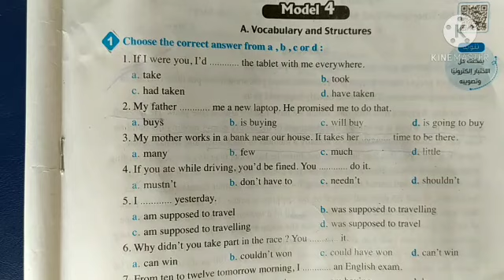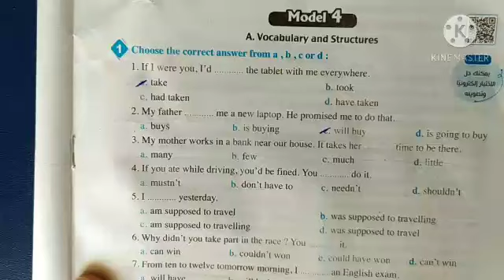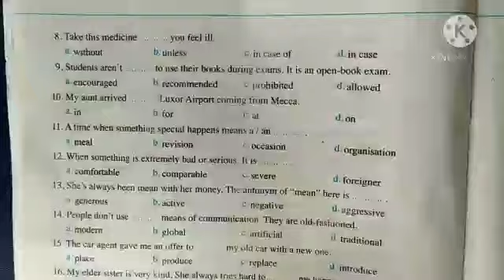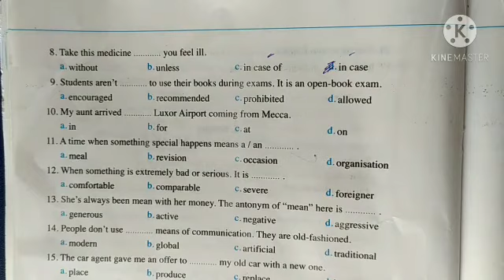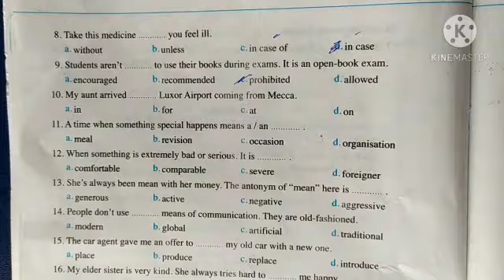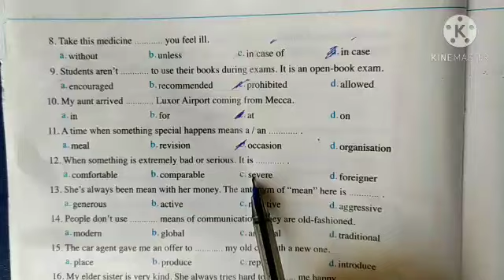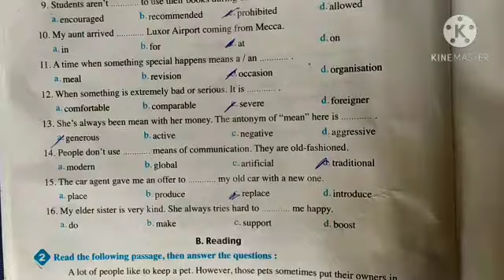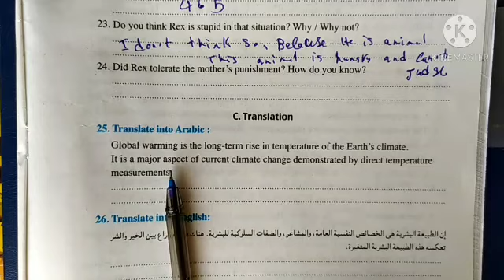إجابة model 4 انجليزي للصف الثاني الثانوي | 2021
إجابة model 4 انجليزي للصف الثاني الثانوي
حل model 3 انجليزي تانية ثانوى | الاختبار 3 انجليزي كتاب المعاصر
حل model 2 اختبارات كتاب المعاصر انجليزي تانية ثانوى ترم اول 2021
حل اختبار 2 انجليزي تانية ثانوى 2021
حل model two English secondary 2
حل الامتحان الاول انجليزي تانية ثانوى
حل اختبارات كتاب المعاصر انجليزي تانية ثانوى
اجابة model 1 انجليزي تانية ثانوى 2021